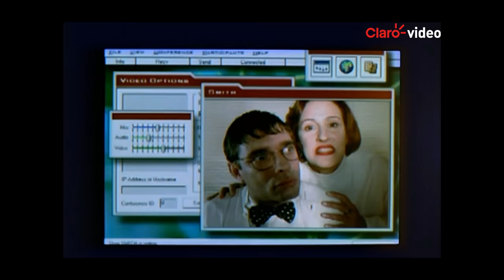Filme | Tainá: Uma Aventura na Amazônia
Na floresta verde e chuvosa do Brasil, Tainá, uma menina aborígene de oito anos, salva um macaco raro das garras dos traficantes de animais. Quando seu avô morre, Tainá deve procurar a ajuda de Isabel e seu filho para salvar sua vida.